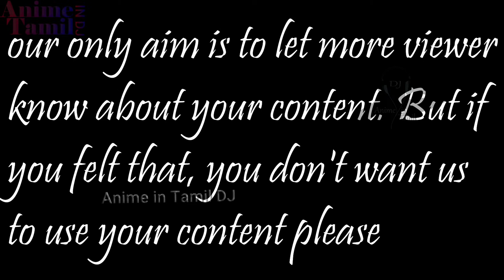காலத்தை கடந்த ஜித்தன்| anime in Tamil | Story Tamil | Explained | ep 86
intamildj ( anime Tamil ) ( voice over ) ( anime ) ( in ) ( tamil) (review) (story) (telling), ( mystery ), ( Superpower ) ( comedy ) ( supernatural ) ( super natural ) ( super power )

00:00  Disclaimer
00:42  Intro

If you still would like to remove any movie clips i have used in this video, send a email to and your clips will be removed immediately. We have invested lot of time and effort to raise this channel. I am happy to give the revenue to you.